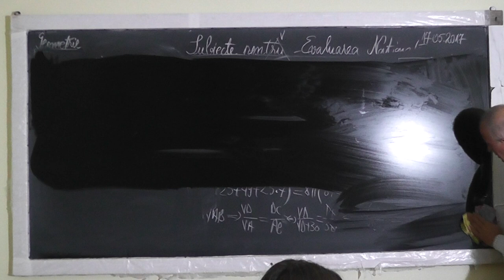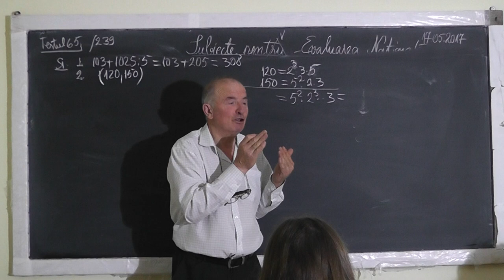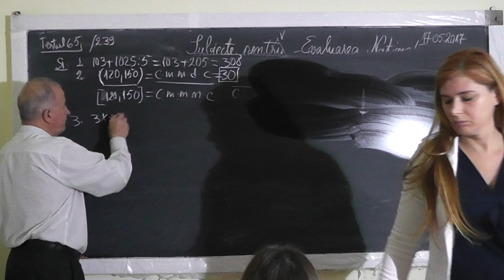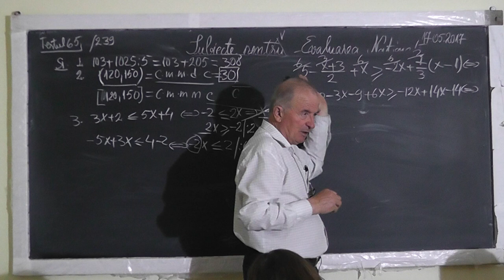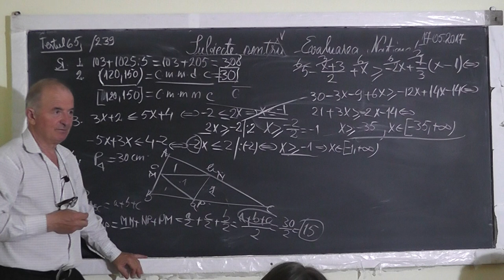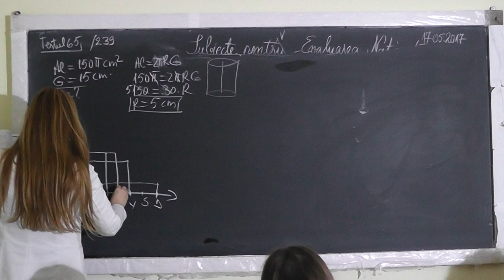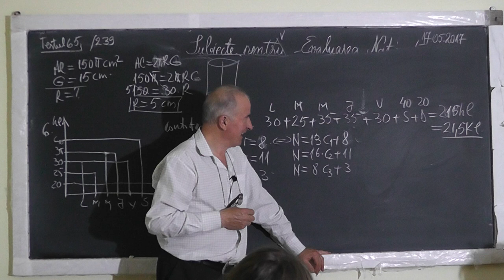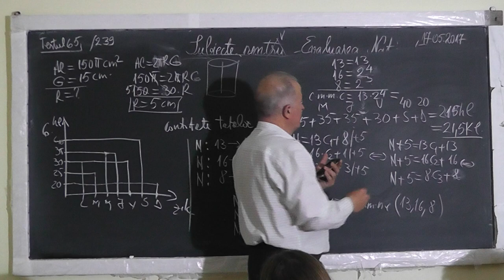2/3 1512 - Test Evaluarea Nationala: Trapez Figuri geometrice echivalente Trunchi de con - Clasa 8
Aceste lectii sunt SUSTINUTE de VOI si daca va sunt utile, as aprecia un Like, Share, Comment - In aceasta lectie de matematica pe care o puteti vedea in direct si pe facem pregatire pentru examenul de evaluare nationala la clasa a VIII-a. Din cuprins: Trapez, Aria trapezului, Figuri geometrice echivalente, Procente, Trunchi de con circular drept: (Aria totala, Volumul, Sectiunea axiala), Functii trigonometrice, Cel mai mare divizor comun, Cel mai mic multiplu comun, Teorema impartirii cu rest, Inecuatii, Cilindru circular drept: (Aria laterala Volumul), Calculul unei sume cu termenii in progresie geometrica.
- VIDEO MATEMATICA cu Proful Online sau cautati pe Google: profu online Ioan Ursu